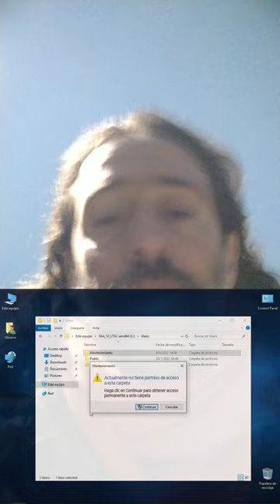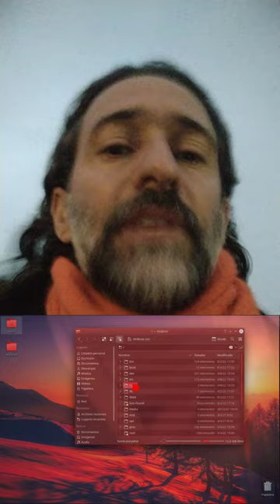Muy importante ajuste de seguridad y privacidad en sistemas tipo UNIX (Linux): chmod 700 en home.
Ajuste de seguridad y privacidad imprescindible en máquinas accedidas remotamente, y muy importante en sistemas tipo UNIX (Linux) de uso convencional.